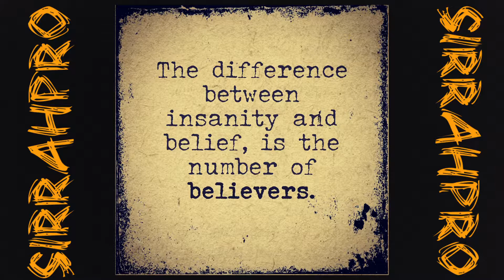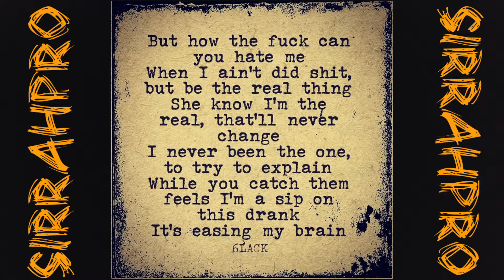SirRahPro Vlog 060